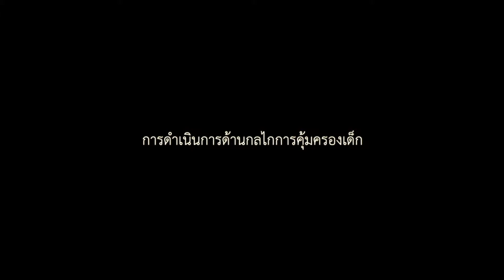บอกเล่าประสบการณ์ในการปฏิบัติงานร่วมกับคุณหญิงจันทนี สันตะบุตร (การดำเนินการด้านกลไกการคุ้มครองเด็ก)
วีดิทัศน์ประวัติจากคำบอกเล่าของคณะกรรมการสิทธิมนุษยชนแห่งชาติ ชุดที่ 1
เรื่อง: นางสาวทองพูล บัวศรี บอกเล่าประสบการณ์ในการปฏิบัติงานร่วมกับคุณหญิงจันทนี สันตะบุตร (กรณี การดำเนินการด้านกลไกการคุ้มครองเด็ก)
ผู้ให้สัมภาษณ์: นางสาวทองพูล บัวศรี อดีตผู้ช่วยคุณหญิงจันทนี สันตะบุตร
สัมภาษณ์เมื่อ: วันที่ 9-12 มีนาคม 2558
จัดทำโดย: สำนักงานคณะกรรมการสิทธิมนุษยชนแห่งชาติ
วีดิทัศน์นี้เป็นส่วนหนึ่งของโครงการจัดทำสื่อวีดิทัศน์และสื่อประชาสัมพันธ์ประวัติจากคำบอกเล่า (Oral History) ของคณะกรรมการสิทธิมนุษยชนแห่งชาติ ชุดที่ 1

หมายเหตุ :
สื่อวีดิทัศน์นี้เป็นการถ่ายทอดประสบการณ์และความคิดเห็นจากคำบอกเล่าของกรรมการสิทธิมนุษยชนแห่งชาติ